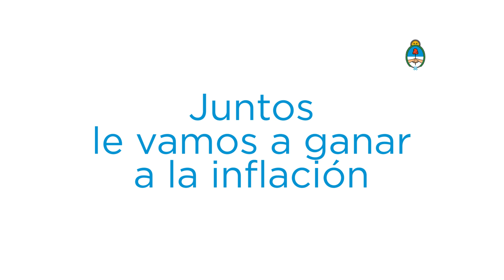Planes telefonía celular